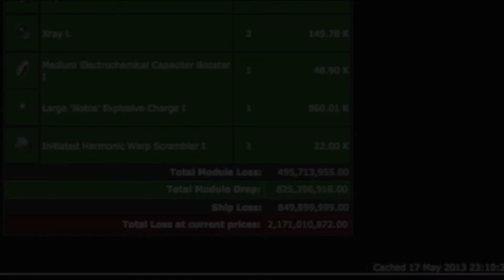Bereavement - Paladin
3rd Addition to the Bereavement series. Solo roaming through Catch with my trip rep Brutix.

Try eve for free ^